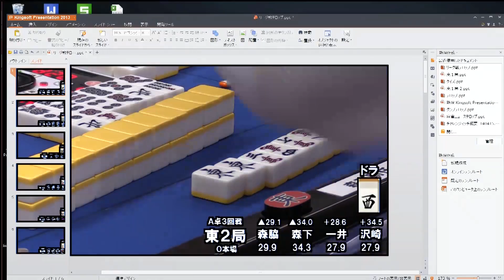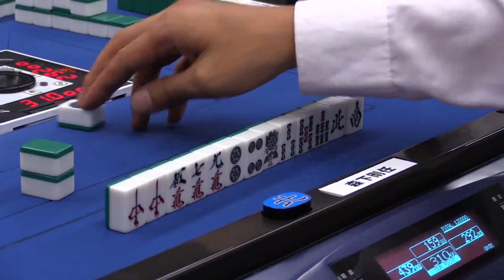【麻雀】第31期十段戦~ベスト16Ａ卓~３回戦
沢崎誠vs森脇翼vs一井慎也vs森下剛任
実況：小車祥
【日本プロ麻雀連盟チャンネルでは全ての対局が月額540円で見放題！】